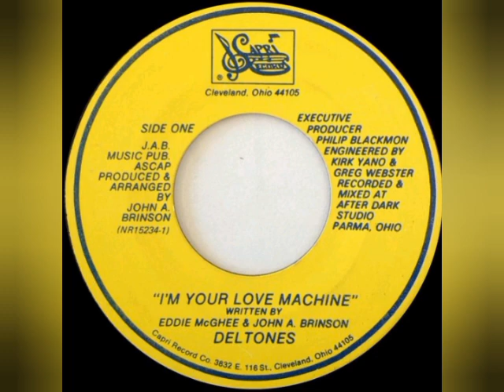Deltones - I'm Your Love Machine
Capri Records
@LeGrooveDuGhetto  ® 1984